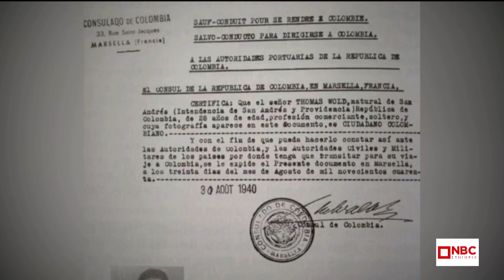NBC Ethiopia | ድንቅ ኢትዮጲያዊው ዲፕሎማት አክሊሉ ሀብተወልድ በNBC ማታ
በኢትዮጲያ ዘመናዊ የዲፕሎማሲ ታሪክ ጉልህ ስፍራ የሚሰጣቸው  የሀገር ባለውለታ ናቸው
በጀኔቭ የኢትዮጲያ ልኡክ ዋና ጸሀፊ፣ በፓሪስ የኢትዮጲያ ኤምባሲ ፕሬስ አታሼ እና   በፓሪስ የኢትዮጲያ ኤምባሲ  ዋና ጸኀፊ  ነበሩ
በ1937 በሳንፍንሲስኮ የተባበሩት መንግስታት ጉባኤ ኢትዮጲያን ወክለው የፈረሙ የሃር ባውለታም ናቸው
በ1936 ዓ.ም የተመድ ጠቅላላ ጉባኤ የጉባኤው ምክትል ፕሬዝዳንት ሆነው ተመርጠው ጉባኤውን ለመምራት ችለው ነበር
የኢትዮጲያ የገንዘብ ተቋማት ከእንግሊዛውያን ተጽዕኖ ነጻ እንዲወጣ አድርገዋል